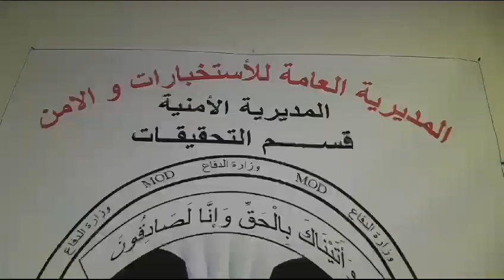خلية مهمات المديرية العامة للاستخبارات والأمن تضبط (٩) كيلو غرام من مادة الكرستال المخدرة في ميسان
بعملية خاطفة امتازت بالسرعة والدقة مستندة الى معلومات استخبارية، نفذت خلية مهمات الاستخبارات الخاصة التابعة الى المديرية العامة للاستخبارات والأمن بوزارة الدفاع، وبالتنسيق مع اللواء الثالث القوات الخاصة، واجباً نوعيًا في محافظة ميسان اسفرت عن ضبط (٩) كيلو غرام من مادة الكرستال المخدرة ومسدس وأدوات تعاطي كانت مدفونة في إحدى مناطق محافظة ميسان، وجرى مصادرة المواد وتسليمها الى الجهات المختصة.